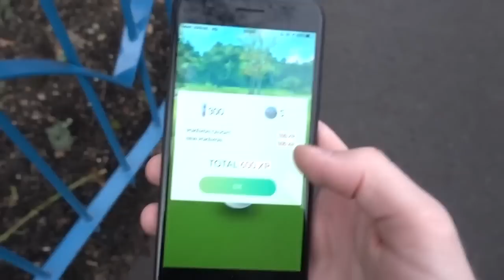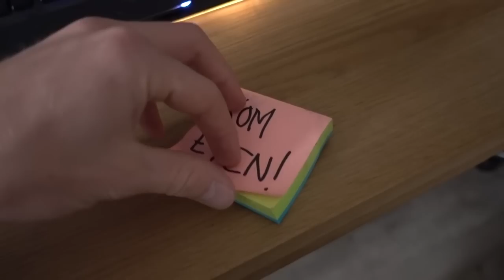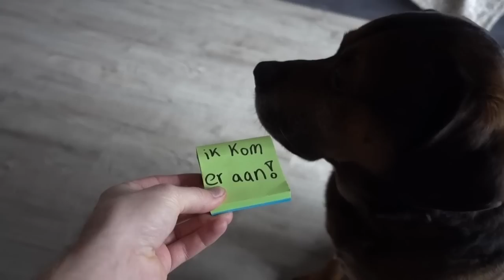BUMPER HEEFT EEN NIEUWE VRIEND! - ENZOKNOL VLOG #1322